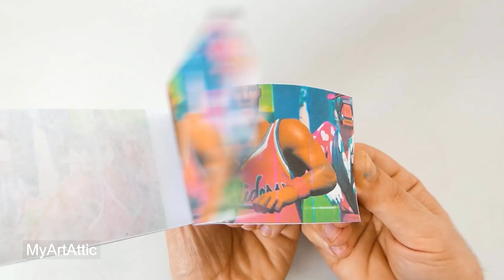Fortnite GANGNAM STYLE FlipBook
Fortnite - FlipBook / GANGNAM STYLE IN FORTNITE!
PSY - GANGNAM STYLE (Official Fortnite Music Video) | New Emote
Enjoy viewing.